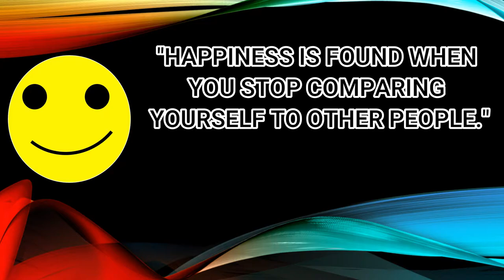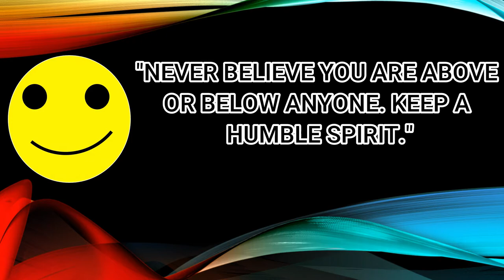Be Happy Not BECAUSE Everything is GOOD, But...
8 Tips For Being Happy in Life.